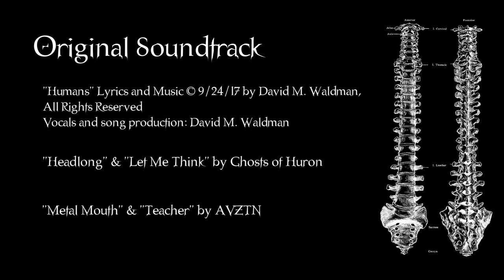HUMANS - Short Film (2017)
CinemaSlice.com

Starring
Alex Alexandrou
John Carr
Tom Hardy
David Waldman
Dr. Ray Clark

Joyce Naert

Dr. Ray Clark -
Location Scout

2nd Camera Operator
David Waldman

Song: "Humans",
Lyrics and Music © 09/24/17 by David M. Waldman,
Vocals and song production: David M. Waldman

Song: "Headlong", "Let Me Think"
Ghosts of Huron

Song: "Metal Mouth", "Teacher"
AVZTN

Nic White -
VFX Artist/Colorist

Michael Welborn-
Writer/Director/Shooter/
Editor/Foley